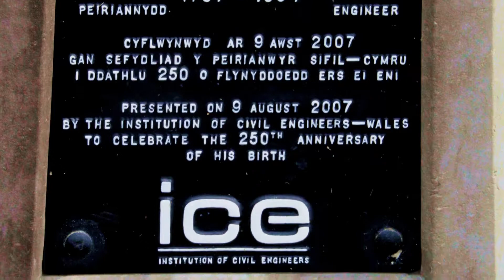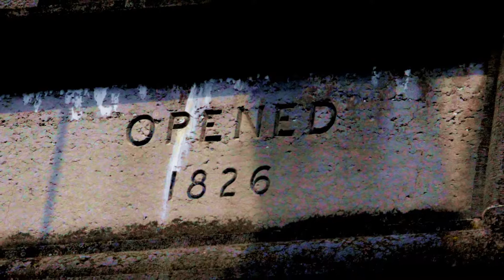The Menai Bridge. Gwynedd to Anglesey. Photography/original music by Neil G.